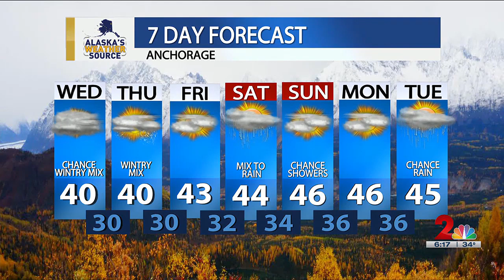Brief shot at wintry mix this week, with rain returning into weekend